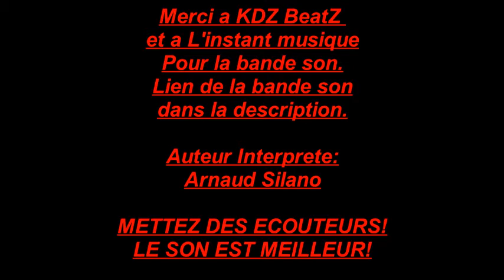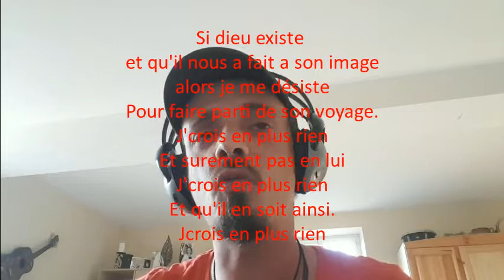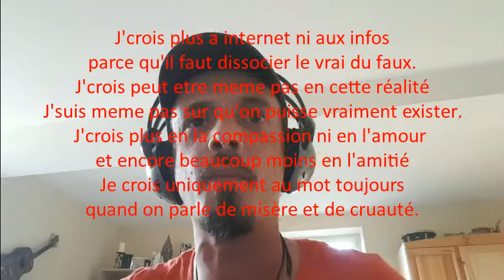jcrois en plus rien/rap,slam/Auteur interprete Arnaud Silano/bande son KDZ BeatZ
Paroles :

Je crois en rien Je crois plus en d'main
J'crois certainement pas en ce matin
J'crois meme qu'on voudrait me faire croire
Et au fond j'me fait baiser dans l'histoire.
J'crois que la vie n'a vraiment de sens
Que si on veut  bien lui en donner un
ca rassure peut etre ta toute petite existence
De croire qu'il y a un destin.
comment se fait il que chaque jour?
On croise exactement la meme décadence?
Pourquoi y a plus vraiment d'amour
, a part peut etre celui de la violence?
 c'est  toujours et encore la meme histoire?
Ou s'est envolé ce putain de vautour,
que certains appelent l'espoir?

J'crois en plus rien, je crois meme pas en hier
J'crois en plus rien et surment pas en aujourd'hui
Et demain, ressemblera toujours a avant hier
et ce matin, j'ai décidé de ne'plus croire en la vie
j'crois en plus rien

J'crois pas en ce misérable etre humain,
Menteur, tueur fils de pute d'assassin
 Egoiste, batard de fils de chien
 Violeur d'enfant,  violeur de destin.
Tu ne vaux rien, t'es qu'un minable
T'as oublié l'amour dans ton cartable
Tu n'es rien d'autre qu'un grain d'sable
errant dans un désert lamentable
T'as oublié  de te sentir coupable
coupable, d'avoir laissé crever ton prochain
d'etre un avare incurable
De voler ton plus pauvre voisins.
T'as oublié aussi de te sentir coupable.
de l'avenir que tu laisseras sur la table
a ta descendance elle aussi incapable
D'entrevoir un destin moins friable

J'crois en plus rien et surement pas en aujourd'hui
et ce matin, j'ai décidé de plus n'croire en la vie
Si dieu existe
et qu'il nous a fait a son image
alors je me désiste
Pour faire parti de son voyage.
Et surement pas en lui
Et qu'il en soit ainsi.
Jcrois en plus rien

j'crois pas en ces hommes politiques asservis,
cette bande de guignol en costard
Qui n'savent meme pas comment on fait ici
Pour boucler une fois d'mois comme des crevards.
J'crois pas qu'il faille tenter d'espérer
Ce putain de monde de merde court à sa perte
Ca fait deja longtemps  qu'on est tous informé,
Mais tout le monde s'en fout de toutes ces alertes.
J'crois plus a internet ni aux infos
parce qu'il faut dissocié le vrai du faux.
J'crois peut etre meme pas en cette réalité
J'suis meme pas sur qu'on puisse vraiment exister.
J'crois plus en la compassion ni en l'amour
et encore beaucoup moins a l'amitié
Je crois uniquement au mot toujours
quand on parle de misère et de cruauté.

J'crois en plus rien et surement pas en l'etre humain